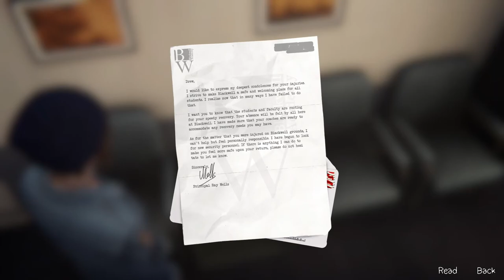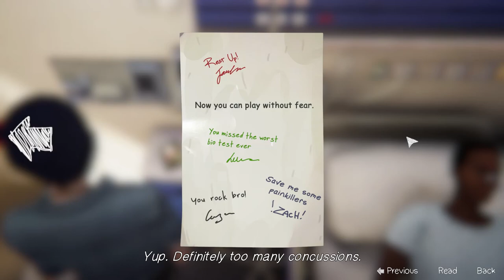Life is Strange: Before the Storm || Part 26 || I KILLED HIM